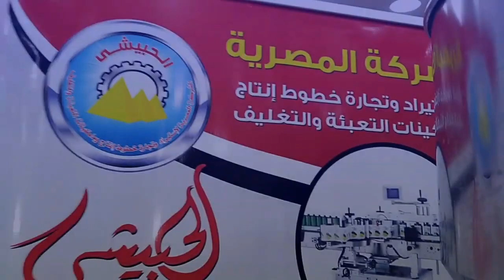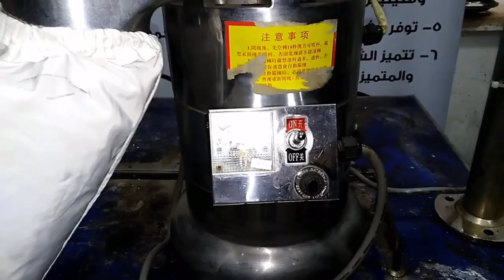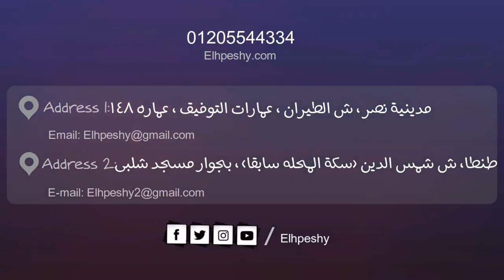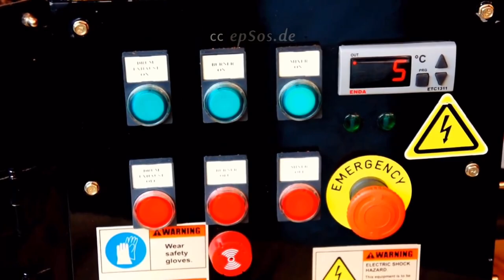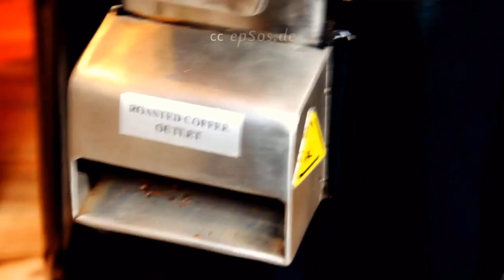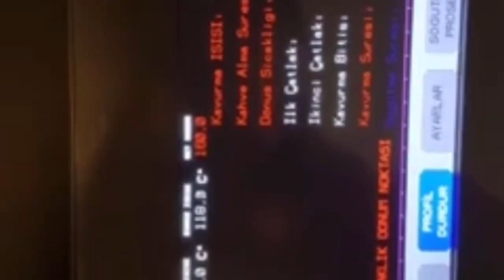صناعة البن | حرفياً مشروع العمر |ارباح تتخطي 120%|مشروع الماس